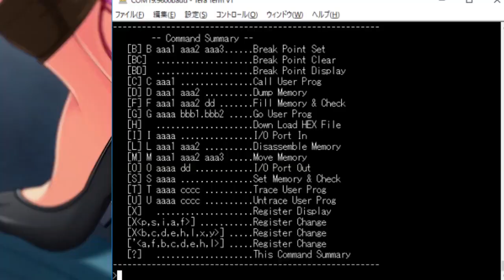Kyonyuu Daikazoku Saimin PV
Just a Dummy - Tachibana Mao
(Amano Keiji)